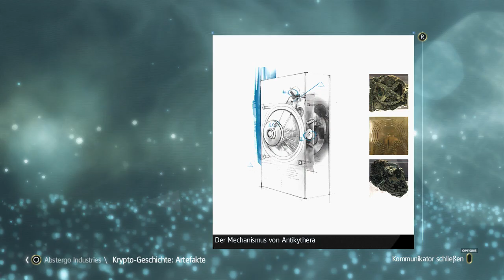Assassin's Creed IV Black Flag #47 - Pardon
Du willst uns unterstützen?
Twitch Live Stream Kanal
TeamSpeak3
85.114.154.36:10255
Du hast Facebook?
Du hast Twitter?